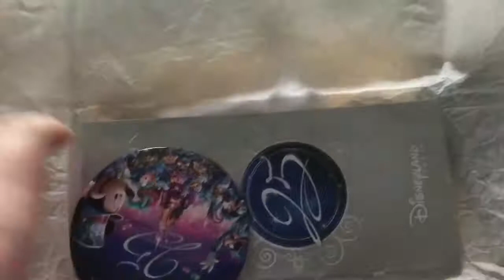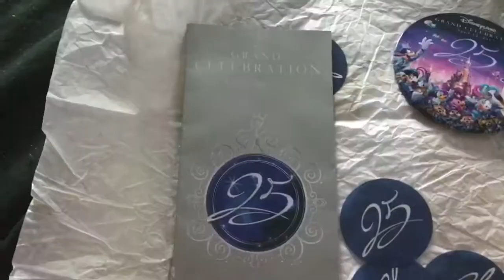My Fab Prize!!!!!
Welcome to Disney on Wheels.
I entered a competition recenty and won!! It was from the guys at Coming up Warwicks
Big thank you to them for the fantastic Disneyland Paris 25th anniversary items I won!